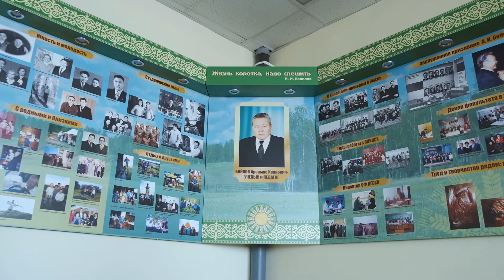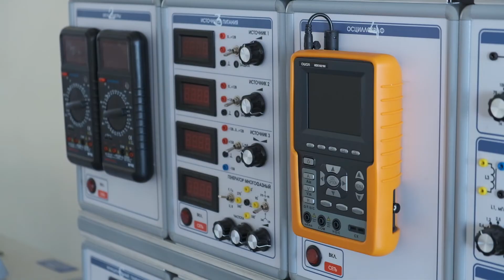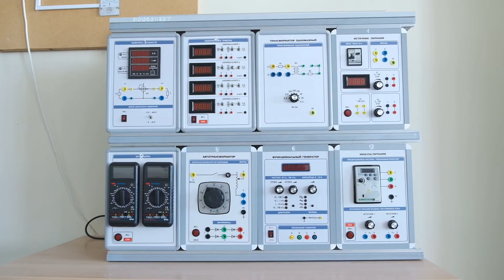Октемский филиал ФГБОУ ВО Арктический ГАТУ